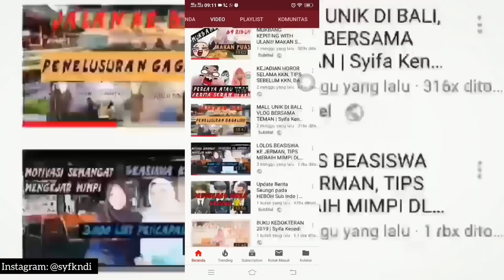CERITA SYIFA DI PERANTAUAN/KEPASAR ACEH | Syifa Kenedi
BTW, Syifa upload video 1-2 kali perminggu Lho.
Cheeers~